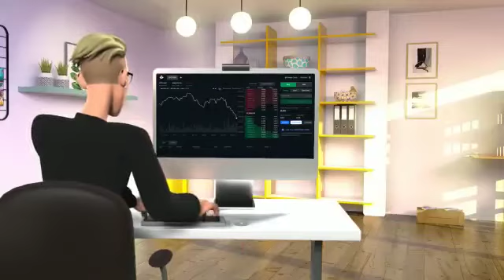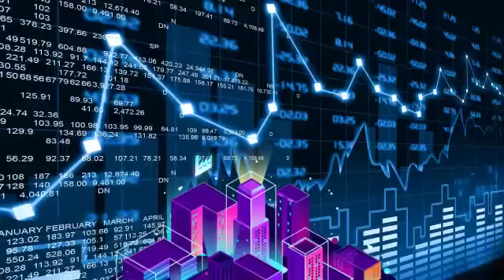fidelity coinhub🛑 FIDELITY COINHUB 🛑 is a SCAM... GO TO DESCRIPTION 👇🏽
NOW HERE IS A REAL DEAL to BUILD your CRYPTO PORTFOLIO 😊

NO Monthly Subscription
FREE to SETUP your account
Your FUNDS are NEVER LOCKED...
Zero FEES
Your Profits are 💯%